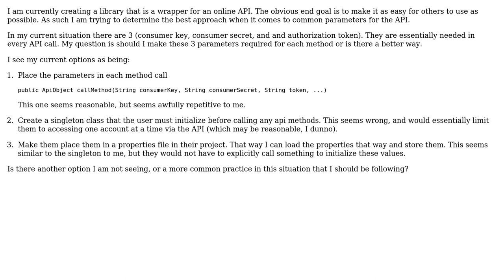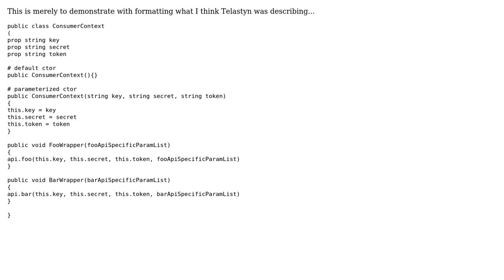Software Engineering: Should static parameters in an API be part of each method? (4 Solutions!!)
Software Engineering: Should static parameters in an API be part of each method?

With thanks & praise to God, and with thanks to the many people who have made this project possible! | Content (except music & images) licensed under CC BY-SA | Music | Images & others | With thanks to user Telastyn user JustinC user Jacob Schoen user Ben user Antoine Trouve and the Stack Exchange Network Trademarks are property of their respective owners. You are responsible for your own actions.